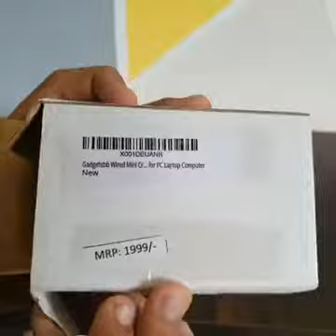Mini finger motor Mouse Testing...